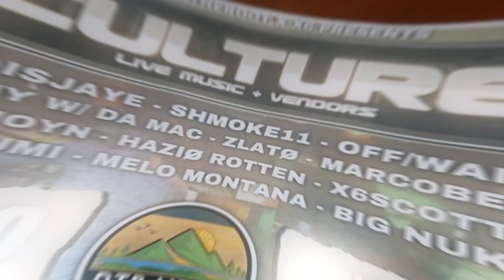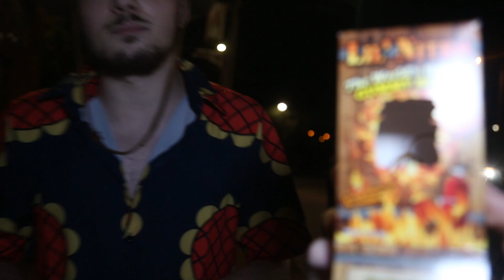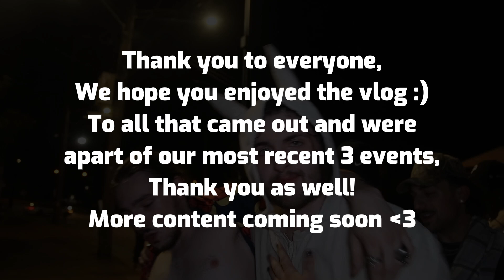DownTheRoot June Vlog (Pittsburgh Music)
Join DownTheRoot / X6 as they journey through June, starting off with DownTheRoots official May event hosted on May 31st going into June, 12 artists shared the stage including Ohio's very own @yungcatchttg !
Moving forward Pop Baby 2 closed in fast leading the crew to our official June event, Culture 4!
Be sure to follow EVERYONE featured below!

The Ordinary White Boy (@theowb )